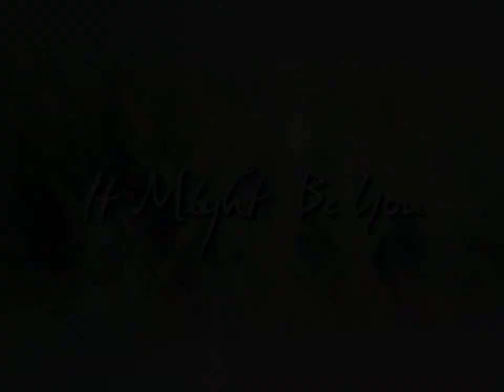Full Episode 60 | It Might Be You English Dubbed